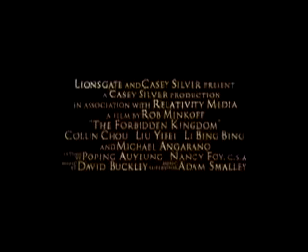El reino prohibido - Trailer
Xuna DVD Club & Games - Trailers